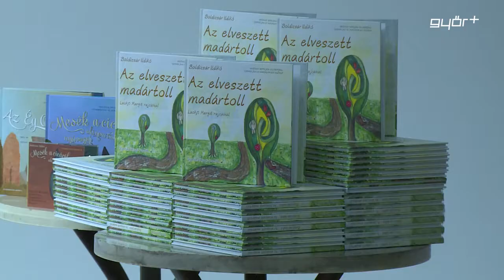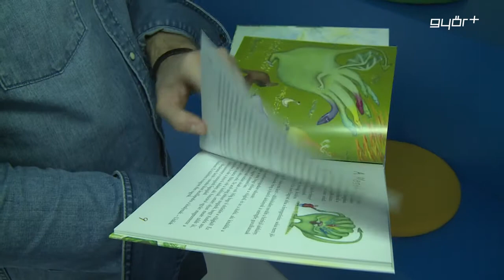Mesés képzés a jogokról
Országos rendezvénysorozat érkezett Győrbe, MesÉLJ jogosan címmel. A program öt hete zajlik hazánkban, amit az Országos Betegjogi, Ellátottjogi, Gyermekjogi és Dokumentációs Központ hívott életre azzal a céllal, hogy a jogtudatosításra már idejében ráirányítsa a figyelmet. A rendezvénynek a dr. Kovács Pál Megyei Könyvtár és Közösségi Tér adott otthont, ahol óvodapedagógusok ismerkedhettek meg, Az elveszett madártoll című gyermekjogi mesekönyvvel.